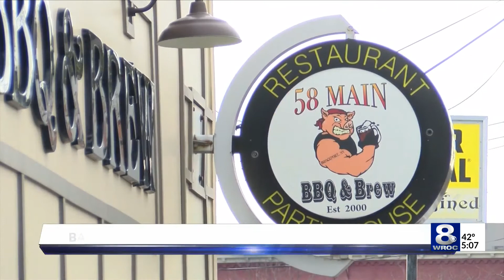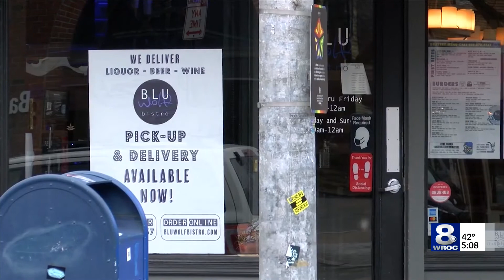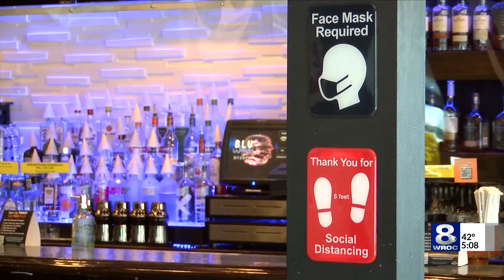New Year's Eve 2020: Monroe County restaurants to close at 10 p.m.